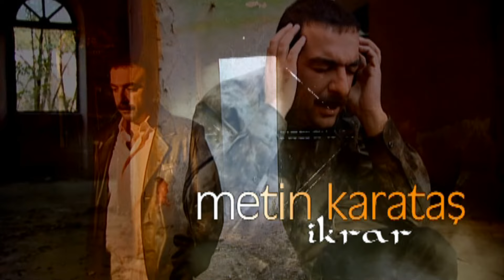METİN KARATAŞ - SÖYLEME (İkrar / 2004 - Official Video) ©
METİN KARATAŞ - SÖYLEME (EMA Müzik Yapım - 2004)